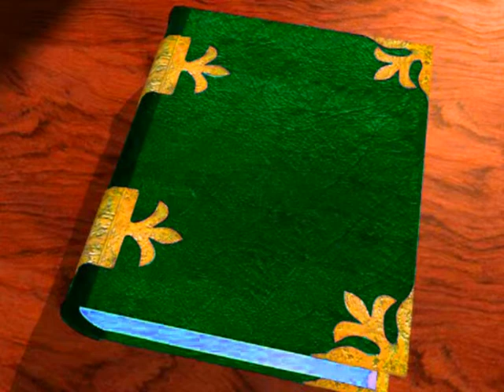Cómo se hace... UNA GUITARRA ELÉCTRICA 'PEDAL STEEL'.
Pequeño documental donde se explica la fabricación de esta guitarra eléctrica no convencional y su forma de tocarla. Se puede obtener más información de este instrumento